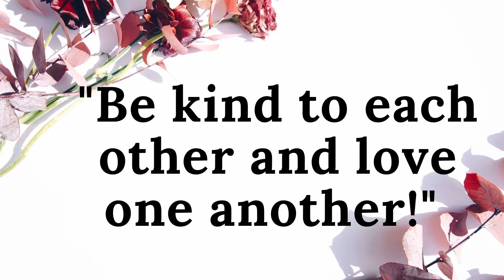Only a few days left for entry in the Fallfallfest22giveaway & Announcement for future Giveaway!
This is my fallfest22giveaway Reminder Video. I will announce my Semi-Finalist on Friday Sept 16th for the Grand Prize Drawing. My semi- finalist winner will win a $50 gift card and a t-shirt and the chance to be the Grand Prize winner! My gift for the Grand Prize drawing will be $50 Gift card and a T-shirt. I am also announcing my 1250 Friends and Monetization Celebration Giveaway so watch until the end!

I will take all comments with the correct keyword up to midnight September 15th, draw on the 16th and post my winners video on the 16th! Good luck!

Rules:
1) USA Only due to shipping cost.
2) Must be 18 years old or older.
4) Prizes bought by me only.
5) Not responsible for duties, fees or taxes after it leaves my hands.
6) Do not copy and paste comments from one channel to the next.
7) Use the specific word in the comment section.
8) Grand Prize Drawing on Live September 30th
9) Drawing videos due September 16 - 19th
10) Participating channels can enter the drawing on other channels.
12) I will draw again until I get a winner.
13) If I do not have a winner by the grand prize drawing then I just won't have a Semi-Finalist.
14) Not responsible for lost, damage or leakage in or on your prize

Turn your notify on so you know if you won.

Remember to thumbs up the video and share it out.

I love Snail Mail, My Address:
Kathleen Pate

Created with Iphone 12 Pro Max and Imovie.